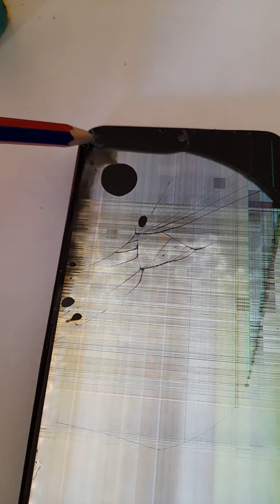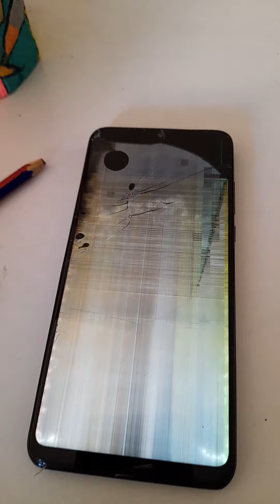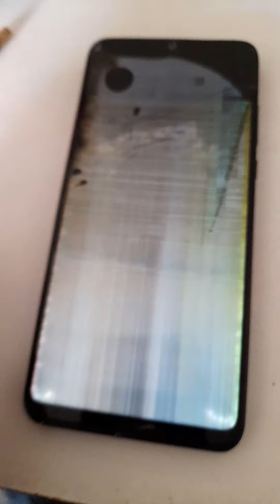Huawei p30 lite tras dos años de maltrato